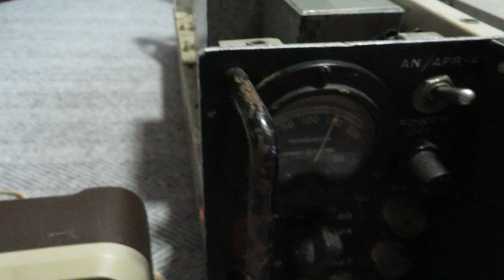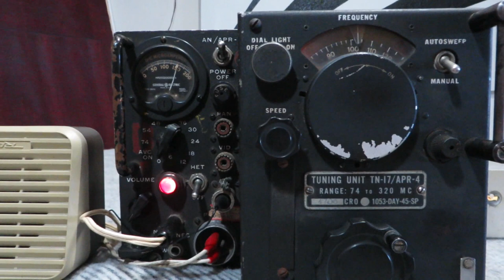R54/APR-4 WW2 RADIO RADAR RECEIVER 10 TUBES/VALVES 1945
A large and historic working radio used during WW2 by the US Air Force. The TN-17 is a plug in unit and various plugins were available for different frequency ranges. These had various uses and were used to investigate reception problems and improve radar and radio reception in future radios and also identify and jam enemy signals. Original audio removed due to Youtube copyright etc, etc, seems a few seconds of radio station music with static was wrong to publish ??